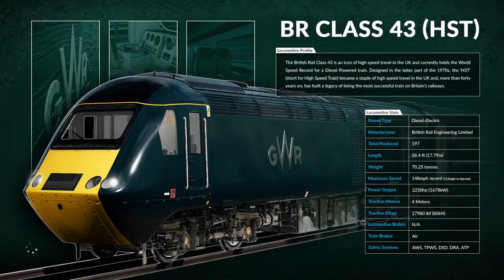Arrival into Paddington With a Suprise